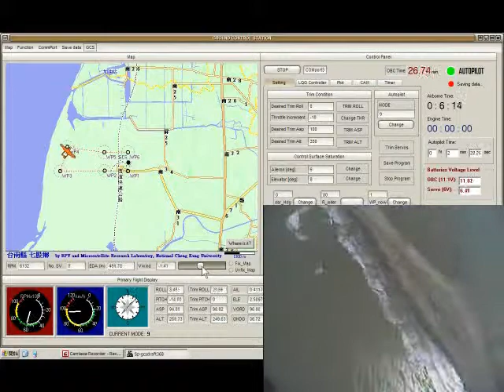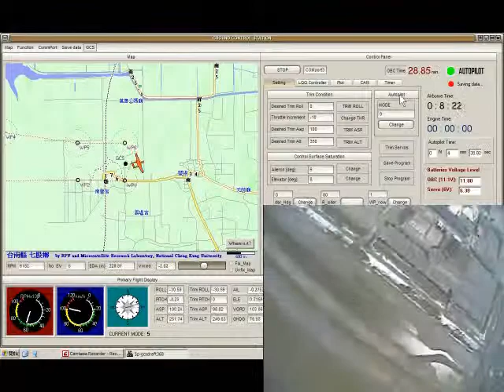Spoonbill UAV: First Beyond-Visual-Range Flight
October 16, 2009. Cigu, Tainan, Taiwan.